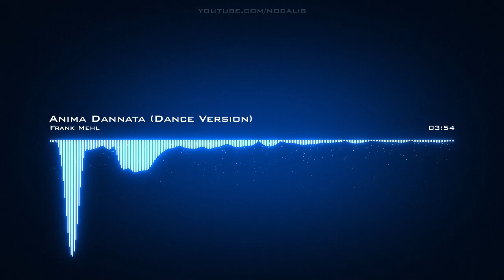Frank Mehl | Anima Dannata (Dance Version)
Artist: Frank Mehl | Track: Anima Dannata (Dance Version)